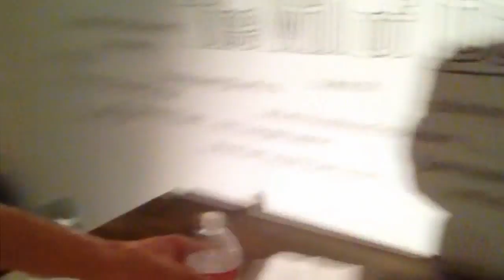Iron Gamer Behind-the-Scenes Vlog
Here is a quick vlog of the stuff that goes down when we shoot videos!

Cool Peeps in the Video...